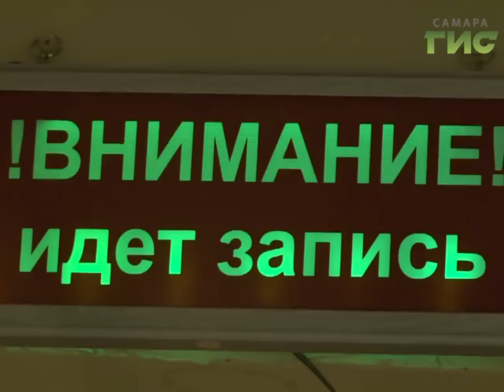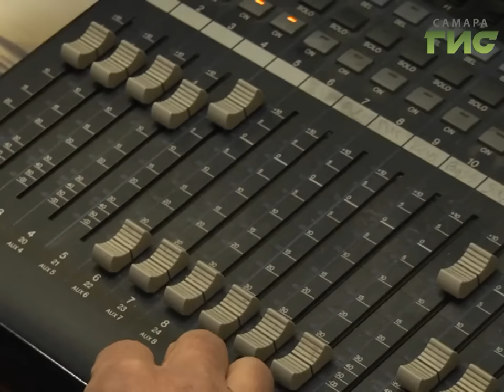"Самара-ГИС" — первый городской телеканал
"Самара-ГИС" — первый городской телеканал. 800 000 зрителей, 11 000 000 просмотров на YouTube. Программа "События" — это всегда свежие новости, актуальные городские темы, то, что интересно всем и каждому.